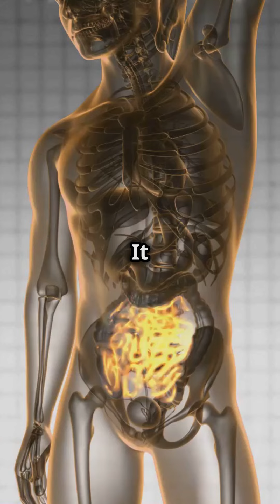Benefits of semaglutide beyond weight loss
Beyond weight loss, semaglutide offers several significant benefits for the human body, particularly for individuals with type 2 diabetes and those at risk for cardiovascular and other metabolic diseases. Here are some of the key benefits:

1. Improved Glycemic Control
Lower Blood Sugar Levels: Semaglutide is a glucagon-like peptide-1 (GLP-1) receptor agonist that helps lower blood glucose levels by increasing insulin secretion and decreasing glucagon secretion in a glucose-dependent manner.
Reduced HbA1c: It helps in significantly lowering HbA1c levels, which is a marker of long-term blood glucose control.
2. Cardiovascular Benefits
Reduced Risk of Cardiovascular Events: Clinical trials have shown that semaglutide reduces the risk of major adverse cardiovascular events (MACE) such as heart attack, stroke, and cardiovascular death.
Improved Heart Health: It can help improve various markers of cardiovascular health, including blood pressure and lipid profiles.
3. Kidney Protection
Slowing Progression of Diabetic Kidney Disease: Semaglutide has been shown to reduce albuminuria (protein in the urine), which is a marker of kidney damage, thus helping to slow the progression of diabetic kidney disease.
Improved Kidney Function: By lowering blood glucose and blood pressure, semaglutide helps protect kidney function over the long term.
4. Reduction in Inflammation
Anti-inflammatory Effects: GLP-1 receptor agonists like semaglutide have been shown to reduce systemic inflammation, which is beneficial in managing chronic conditions associated with inflammation, such as cardiovascular disease and diabetes.
5. Liver Health
Reduction in Non-Alcoholic Fatty Liver Disease (NAFLD): Semaglutide may help reduce liver fat content and improve liver function in individuals with NAFLD and non-alcoholic steatohepatitis (NASH), which are common in people with obesity and diabetes.
6. Neuroprotective Effects
Cognitive Benefits: Some studies suggest that GLP-1 receptor agonists may have neuroprotective effects, potentially reducing the risk of neurodegenerative diseases like Alzheimer’s disease. This is an area of ongoing research.
7. Improved Metabolic Health
Better Insulin Sensitivity: Semaglutide helps improve insulin sensitivity, which can benefit metabolic health and help manage conditions like polycystic ovary syndrome (PCOS).
Reduced Lipids: It can help improve lipid profiles, including lowering LDL cholesterol and triglycerides, which contributes to overall metabolic health.
8. Gastrointestinal Health
Slowed Gastric Emptying: Semaglutide slows gastric emptying, which can help with appetite control and may contribute to its weight loss effects. This can also help in controlling postprandial blood glucose spikes.
9. Bone Health
Potential Benefits on Bone Density: There is some evidence to suggest that GLP-1 receptor agonists like semaglutide may have beneficial effects on bone metabolism and bone density, though more research is needed in this area.
Clinical Evidence
Semaglutide has been extensively studied in clinical trials, such as the SUSTAIN and STEP programs, demonstrating its efficacy and safety in improving glycemic control, promoting weight loss, and providing cardiovascular and renal benefits.

Conclusion
Semaglutide offers a wide range of benefits beyond weight loss, making it a valuable medication for individuals with type 2 diabetes, obesity, and other metabolic disorders. Its ability to improve glycemic control, reduce cardiovascular risk, protect kidney and liver health, reduce inflammation, and potentially offer neuroprotective effects underscores its comprehensive benefits for overall health.